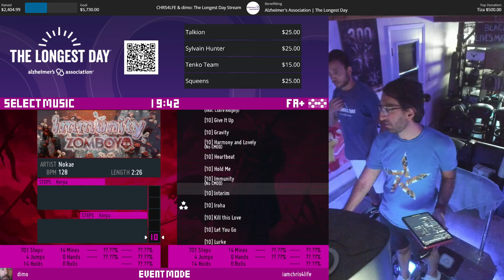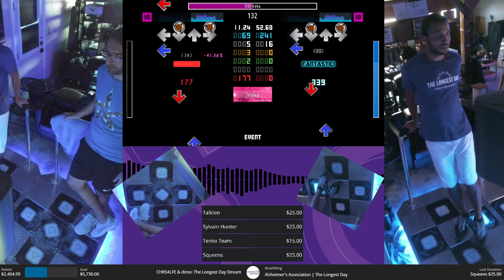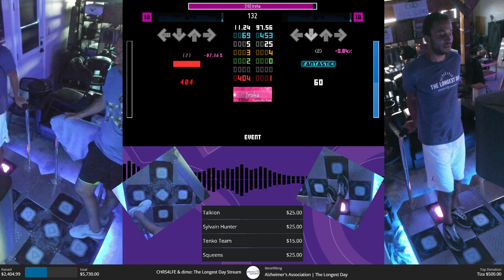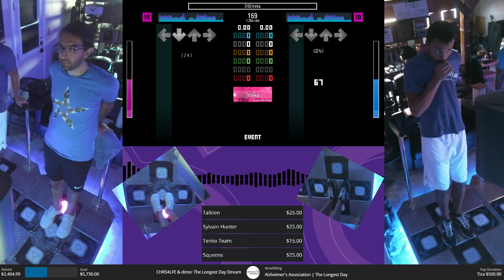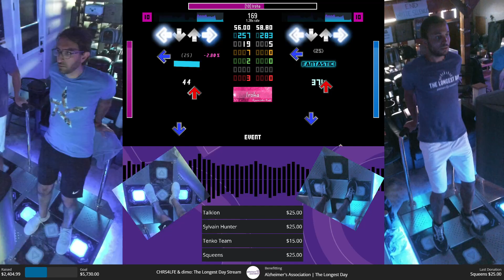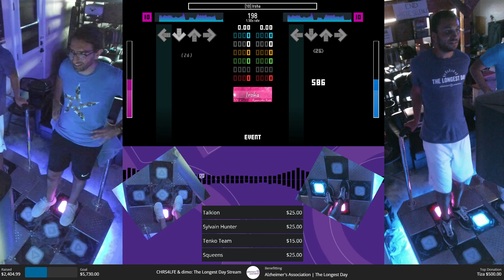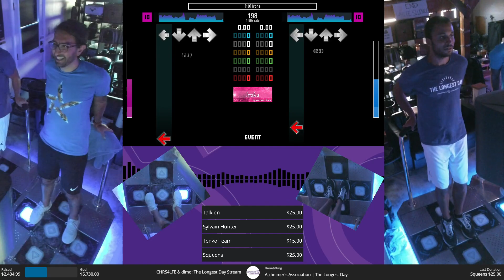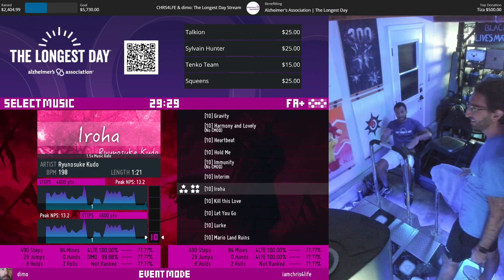quads Iroha [10] on a crazy rate mod